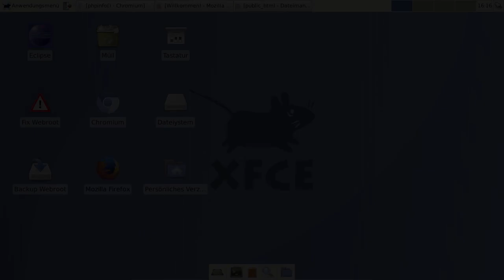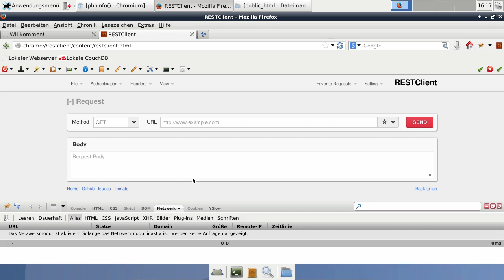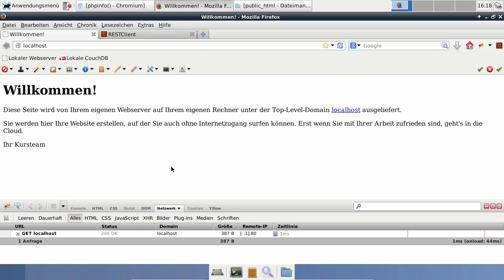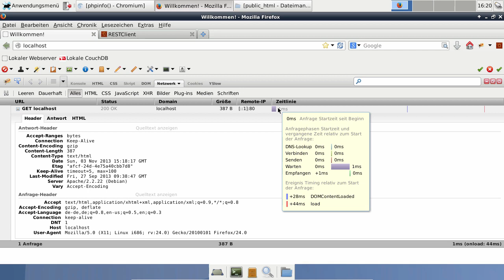Firefox Add ons